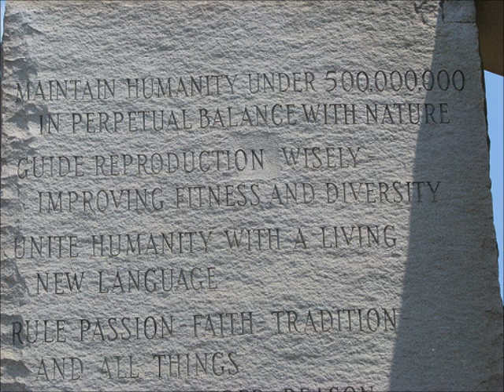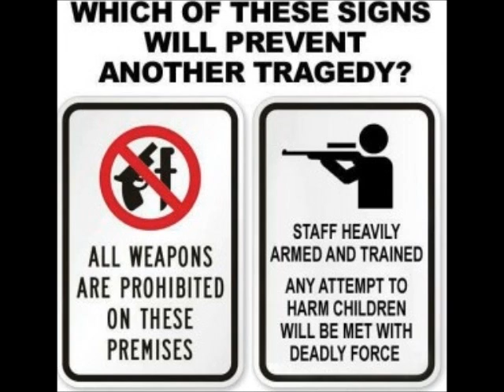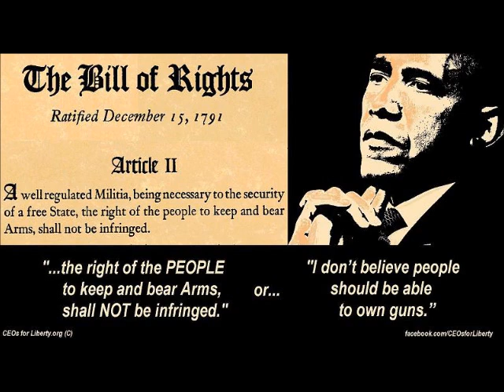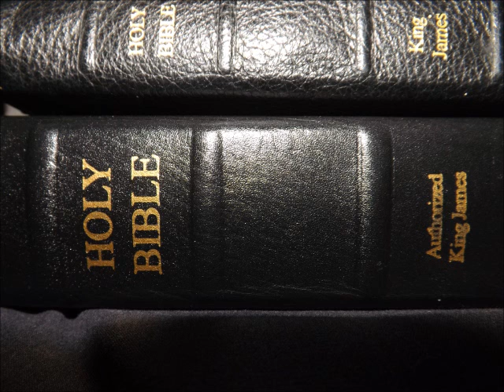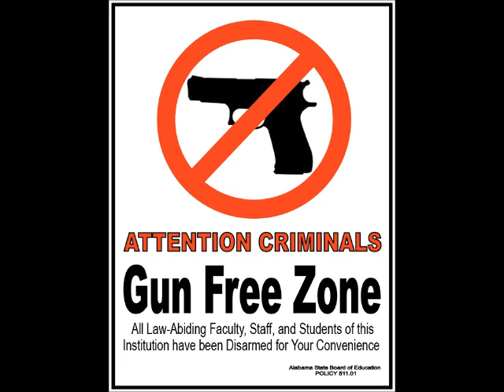Dr. Scott Johnson 12/24/12 - (1/3) Gun Control, Armed School Officials, CCW, Self Denense, etc.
Table of Contents:

- New Faked Rigged CNN Poll: 52% of Americans favor major restrictions on guns or making all guns illegal, according to a CNN/ORC poll.
- "To Conquer a Nation, first Disarm its Citizens." Adolf Hitler 1933
- Why there are no shootings in Israeli schools
- Gallup Poll: 64 Percent of Americans Want School Officials Armed to Protect Children
- Another Perspective: Arm the Teachers and School Staff
- Media Blackout: Oregon Mall Shooter Was Stopped By An Armed Citizen
- Mass Killings Stopped by Armed Citizens
- Numerous school massacres stopped by gun owners who wielded their weapons in defense of children
- Man Attempts To Open Fire On Crowd At Movie Theater, Armed Off-duty Sheriff's Deputy Drops Him With One Bullet
- Audio: Newtown Massacre -- Obama's Hypocrisy
- Americans in denial about school violence and the obvious solution: Arm school personnel
- From a Listener: Why I carry a gun.
- Let's let facts guide the gun control debate for a change
- Solution to School Mass Murders--Free Concealed Handgun License Class to Teachers/ Administrators
- Watch the video: How to stop a massacre
- HOUSE DEM: 'Turn in your guns'...
- Stampeding Gun Control Through Crisis: Never let a crisis go to waste -- especially when it is an opportunity to abridge our Constitutional rights
- Obama seems poised to declare military dictatorship in America over Sandy Hook Elementary shooting
- Senator Jay Rockefeller Calls for Gun Control and More Psychoactive Drugs
- 'This Is Not Some Washington Commission'...Obama taps Biden to lead gun grab...